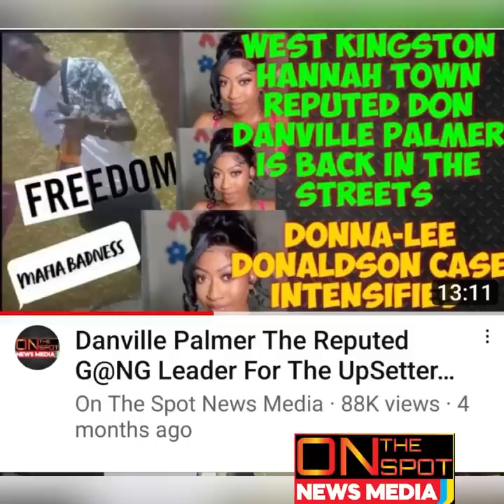Blacky Bwoy Fr. Hannah Twn Fren Ruff Get ClapWeh In Hopeful Village/ Pastor Lewis Get MvRDA Portmore